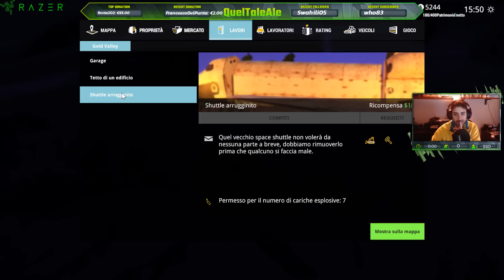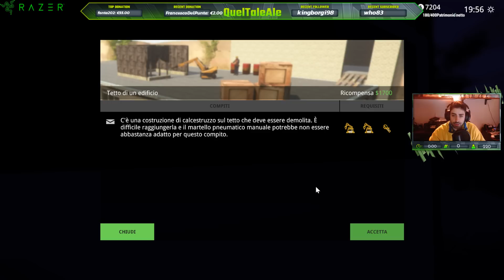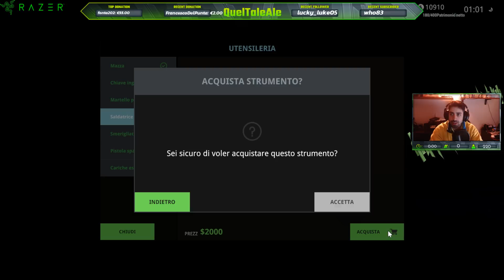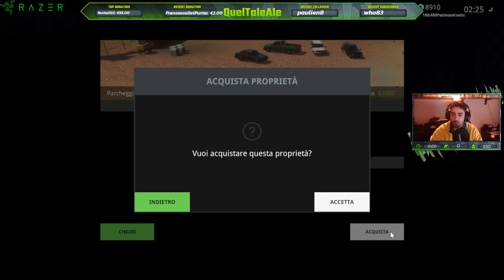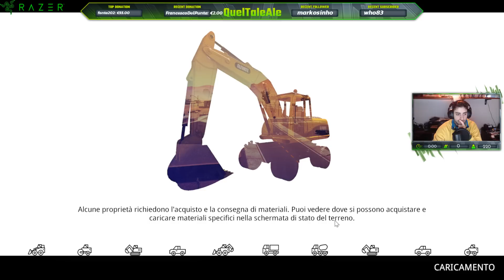Demolish & Build 2018 - Gameplay ITA - Let's Play #03 - Esplosioni farlocche